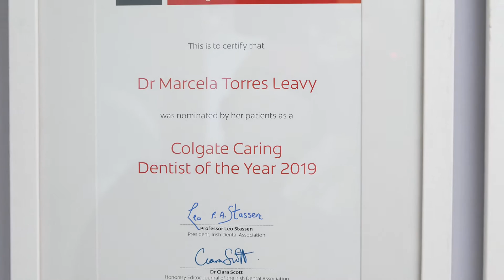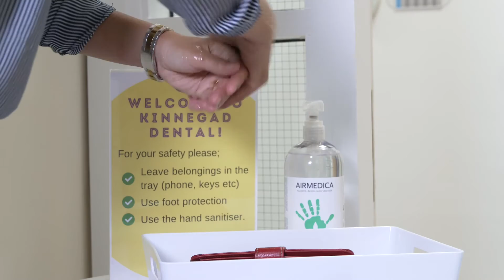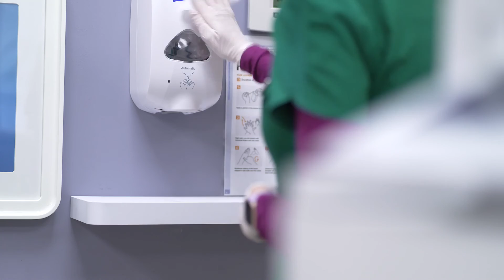The Patients Journey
Kinnegad Dental asked us to map out the "new" journey the patient takes highlighting the world class standards they have in place at the practise.